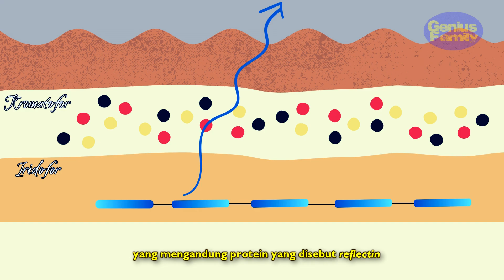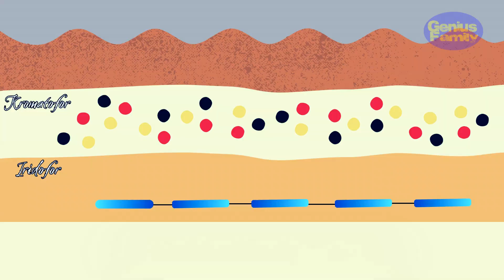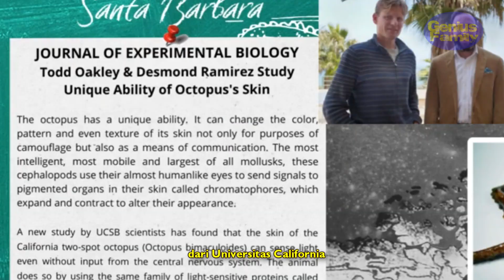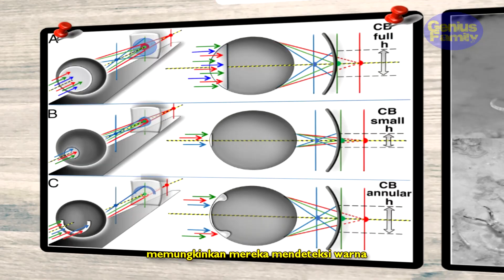Sebuah Rahasia Di Balik Penyamaran Sempurna Gurita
Taukah kamu?

jikalau invertebrata yang kita kenal dengan nama gurita ini memiliki berbagai kemampuan berdasarkan spesies nya.

ada yang bisa berjalan, membawa barang, bersembunyi di bawah pasir, memiliki racun, hingga berkamuflase dengan lingkungan sekitar.

kecerdasannya pun tidak main - main untuk tingkat hewan invertebrata yang mampu menyaingi hewan vertebrata hewan dengan 3 jantung ini ternyata memiliki sistem saraf yang canggih bahkan dianggap memiliki 9 otak.

Sampai jumpa di video yang lain ya!